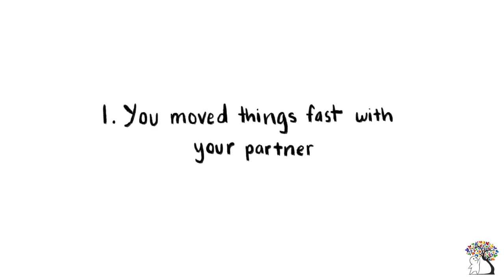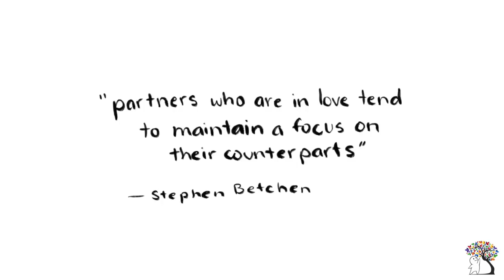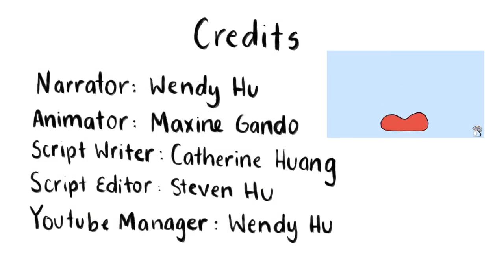6 Signs You Were Never in Love - G'Stuff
This video is about  6 Signs You Were Never in Love

Do you wonder if you're still in love with him or her? Unfortunately, love is something that fades. And sometimes, it might be helpful to recognize the signs early than late. If you are no longer in love with someone, you have to let them know.

G'stuff gstuff